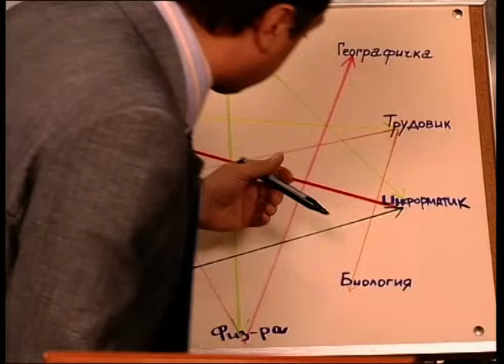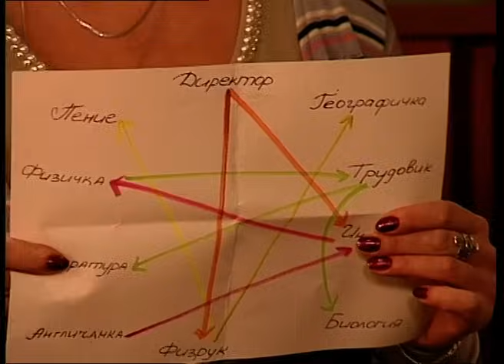Папины дочки | Сезон 2 | Серия 28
Доктору Васнецову приходится провести сеанс психотерапии с директором школы, где учатся его дочери. Лучше бы он этого не делал: теперь ему известны секреты всех учителей... Страшно представить, чему эти люди могут научить его девочек! И дома нет покоя –  в квартире Васнецова поджидают слесарь, пожарные и милиция...